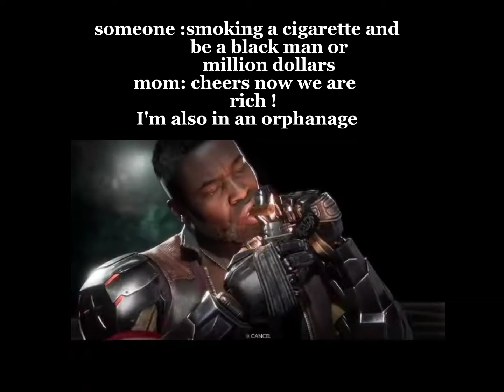Memes that ended racism ,ylyl